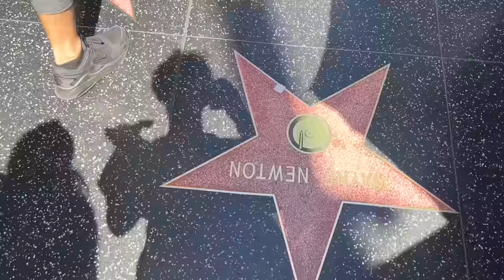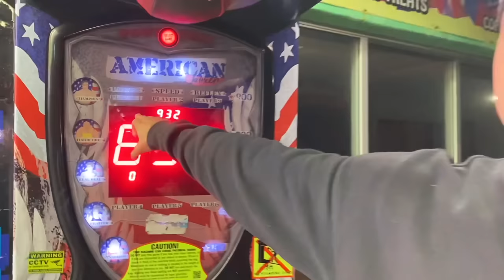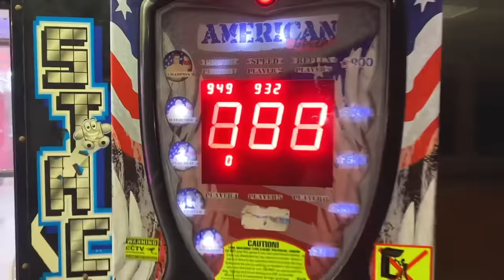We Rushed Our Dog to the Hospital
We were nervous for him!